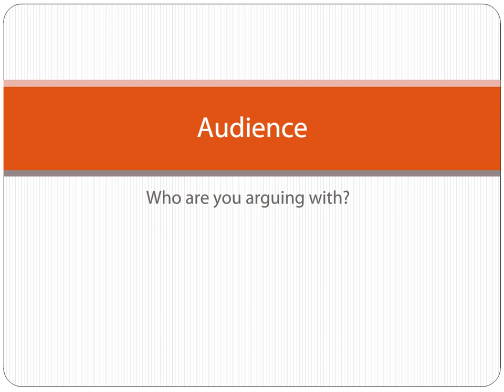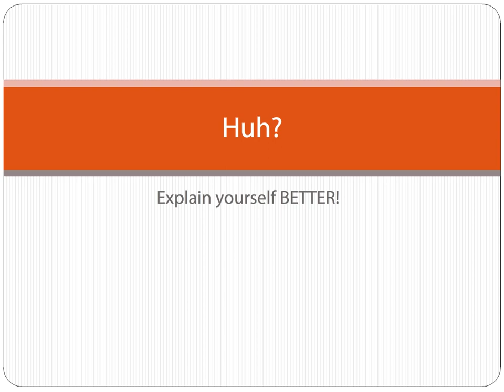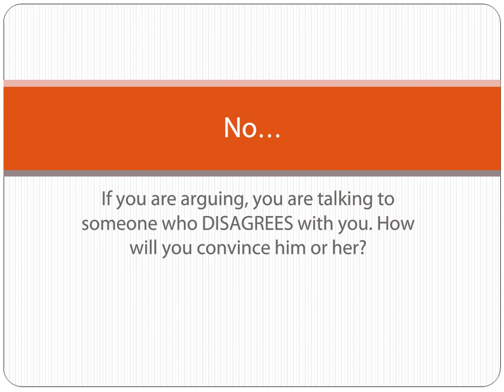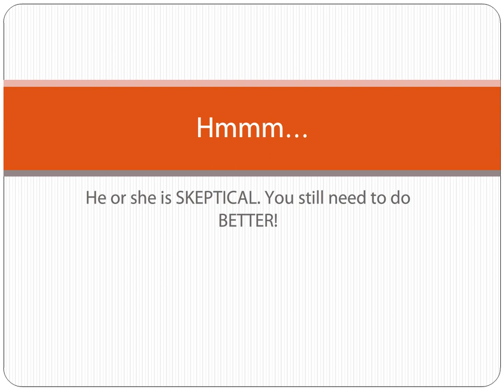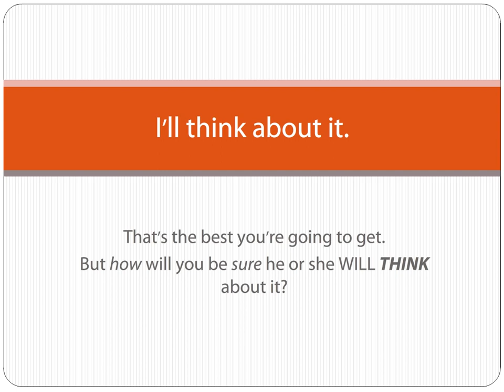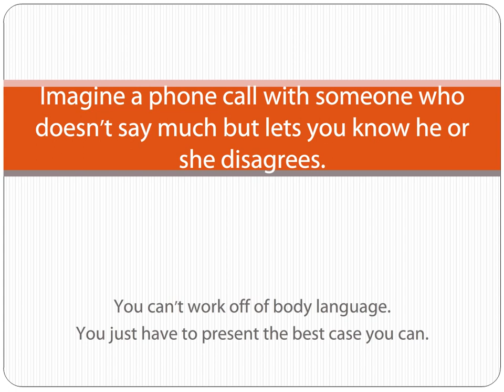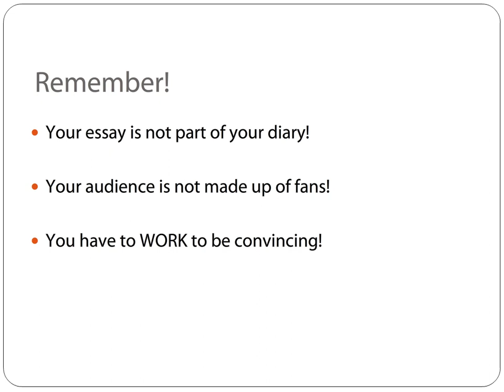Audience Lecture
Who is the audience for your essay?